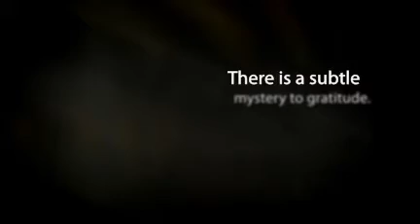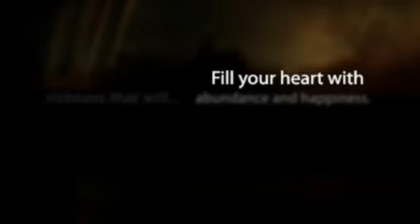Vision Boards and the Mystery of Gratitude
How to apply the secret of Gratitude to your life.